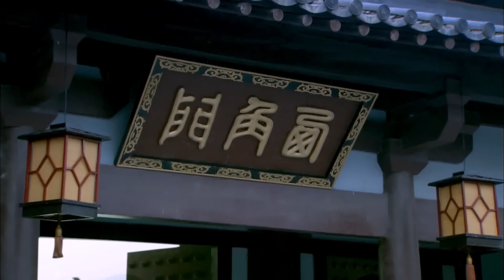🔱【全集】皇帝為搶奪灰姑娘發兵出城，怎料被惡毒皇后知道心灰意冷跳河身亡！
劇名（Drama Name）：【凤凰牡丹  Phoenix Peony】